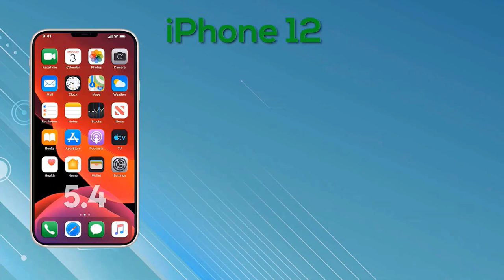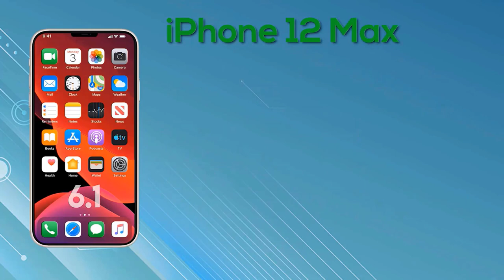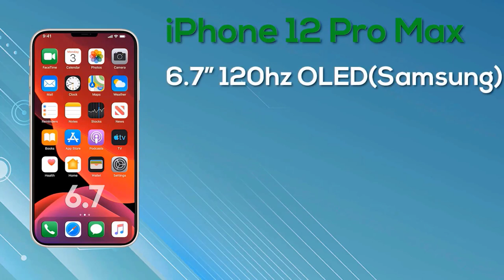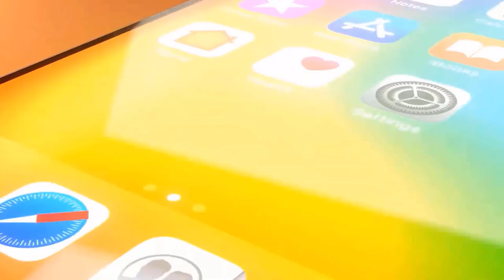Apple iPhone 12 - Is Insane!!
Apple made some few changing in iPhone 12, which the price of iPhone series may change as well.